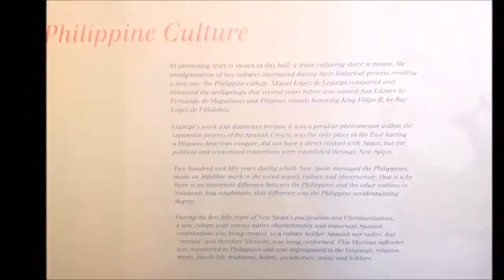07-01-2018 HISTORICAL - DIVERS - MARKET - RESTAURANT by rudy fregoso tourbyvan acapulco